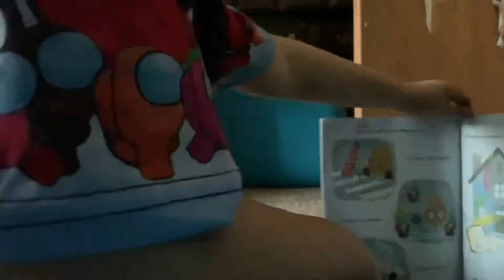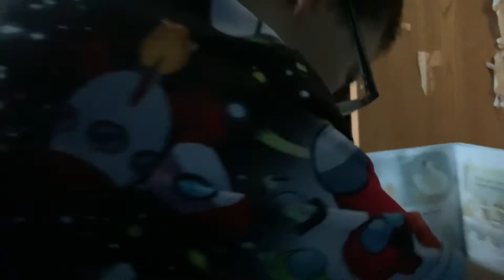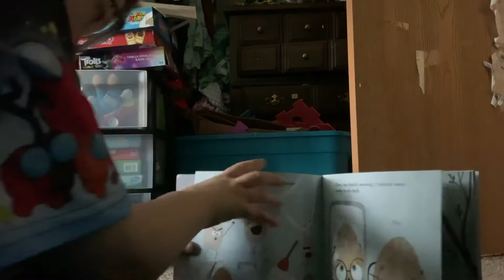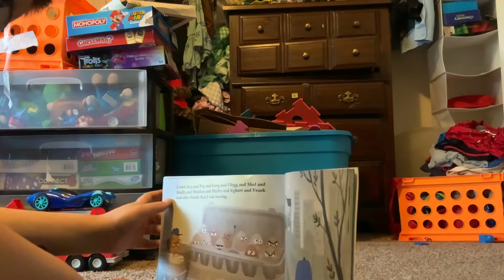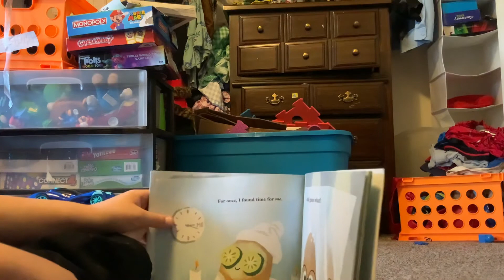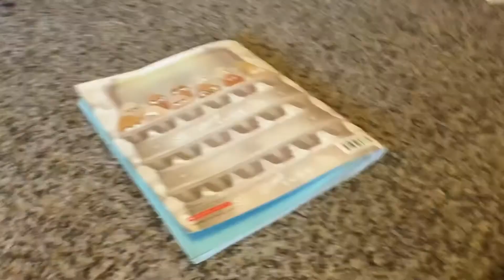My first book that ever recorded